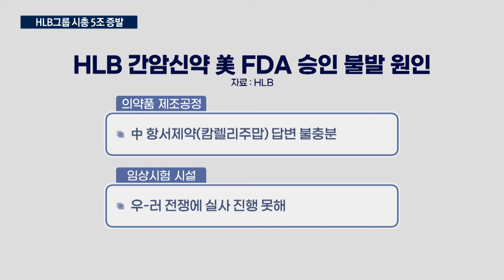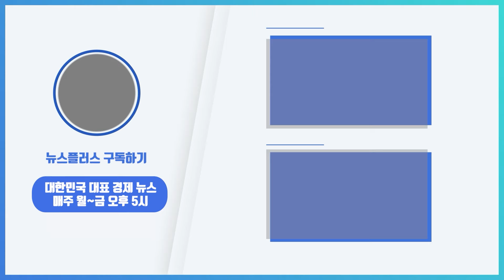HLB 간암신약, 美 FDA 승인 불발/한국경제TV뉴스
에이치엘비의 간암 신약이 미국 식품의약국 FDA의 문턱을 넘지 못했습니다. 빠른 시일 내에 다시 승인을 받겠다고 했지만, 기대가 컸던만큼 적지 않은 후폭풍이 예상됩니다. 산업2부 박승원 기자입니다.